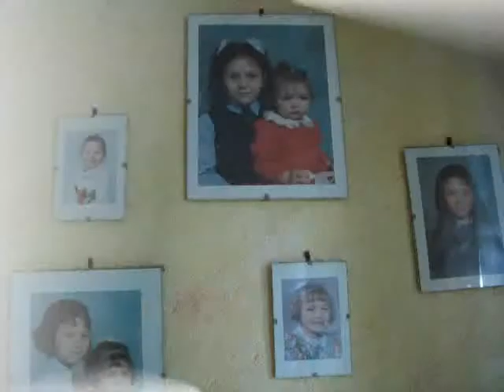Rebekah Bloor is 21 today!